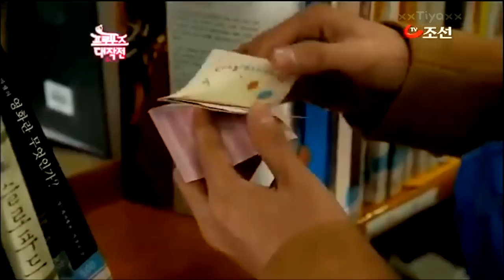Operation Proposal MV - Greetings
J-rabbit - Greetings eng sub (Operation Proposal OST)
i've been so Lazy lately so i just upload this like , right now xD there's nothing that i like to say . YOO SEUNG HO iloveloveloveloveloveyou :D